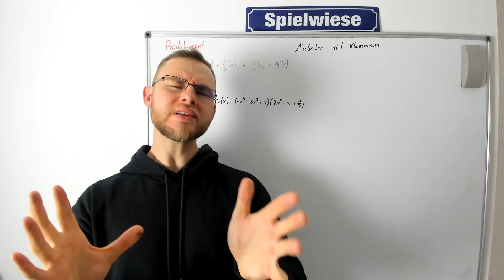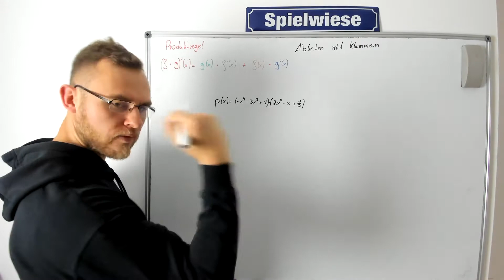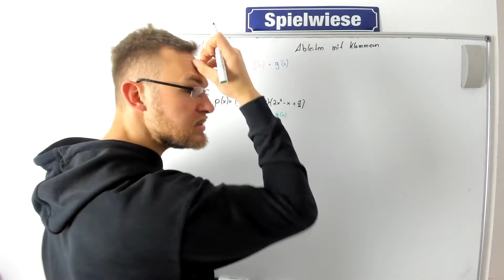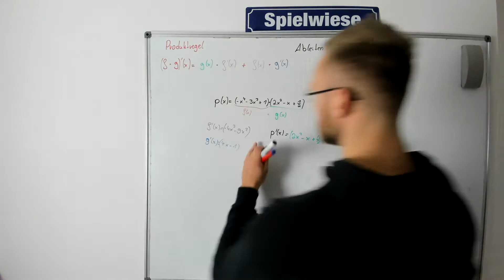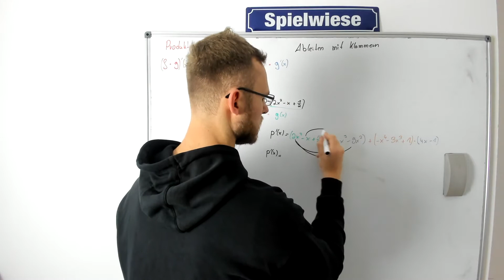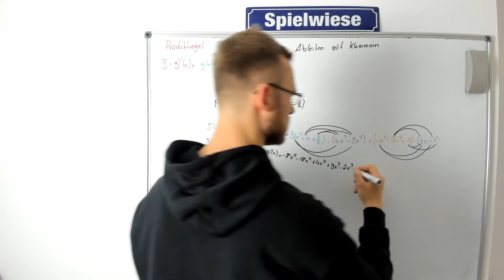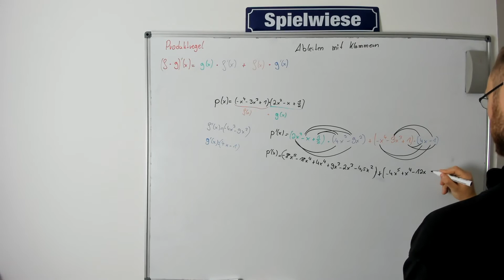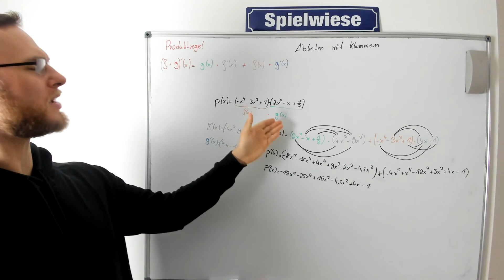Produktregel ableiten mit Klammern - An Beispielen erklärt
⚠️ Wissenschaftlich fundiert, praxisnah, Schritt-für-Schritt und anhand von Beispielen📘 Du möchtest die Produktregel ableiten mit Klammern? Das zeige ich dir in diesem Video anhand von ein paar Beispielen!

***Noch mehr Übungen***

Klammmern Die Produkte, die ich tagtäglich verwende und mir meinen Alltag versüßen